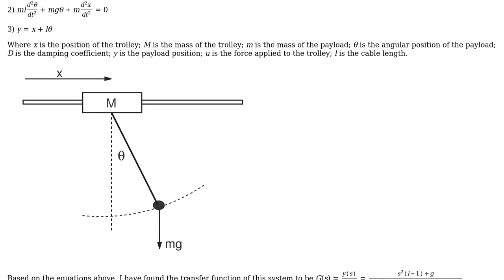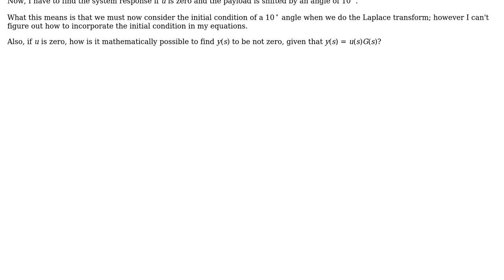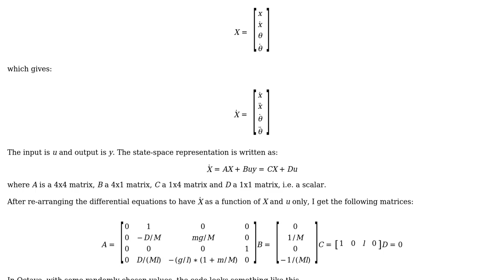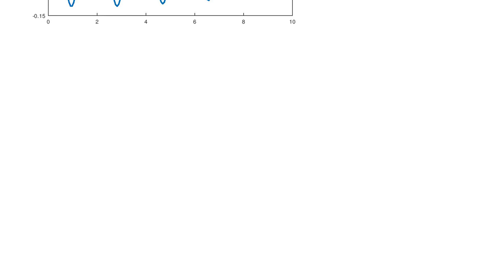Engineering: Find the system response given the initial condition (2 Solutions!!)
Engineering: Find the system response given the initial condition

With thanks & praise to God, and with thanks to the many people who have made this project possible! | Content (except music & images) licensed under CC BY-SA | Music | Images & others | With thanks to user snitchben user fibonatic user am304 and the Stack Exchange Network Trademarks are property of their respective owners. You are responsible for your own actions.